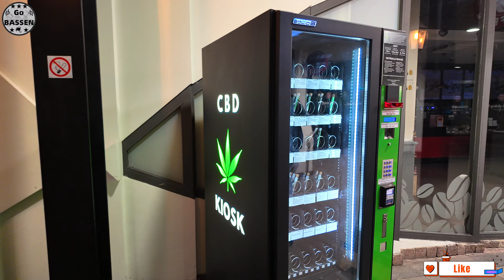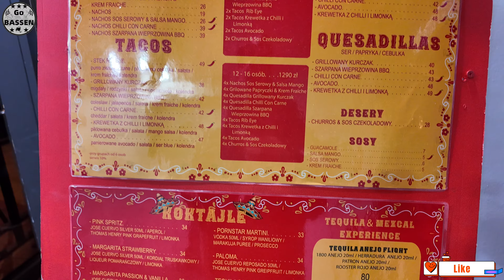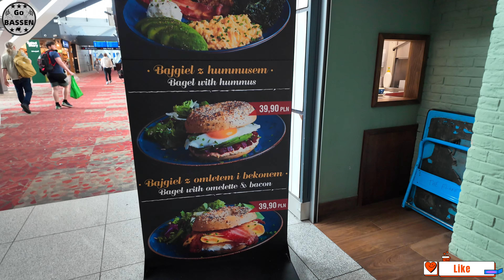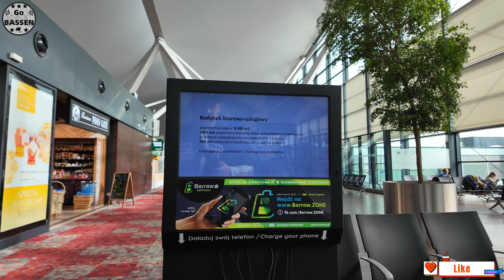Weekend in Poland. night life in Sopot and Gdansk. Beer, food, dans in the walking street and Beach.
In this video from Europe, Go Bassen show you Sopot and Gdansk in Poland.

USE OF EQUIPMENT:
Phone Camera
External Microphone
Microphone for Huawei p30
Backup Dji Action